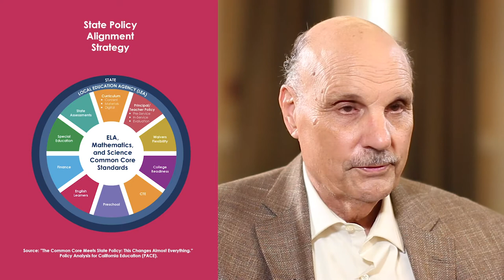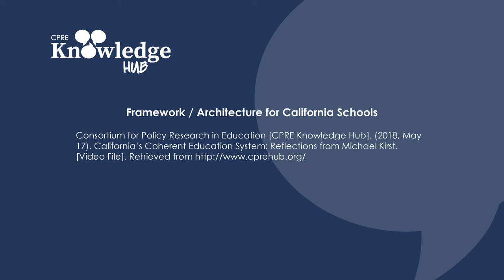California's Coherent Education System: Reflections from Michael Kirst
For the past five decades, CPRE senior researcher Michael Kirst (Stanford University) has served as one of the most recognizable and influential names in state and federal education policy. Working in tandem with California Gov. Jerry Brown (D), who first appointed Kirst as president of the California State Board of Education in 1977 and again in 2011, Kirst has helped reshape the K-12 landscape in the Golden State by designing and employing a new, cohesive framework for all aspects of the educational system.

From new academic standards and approaches to curriculum to a comprehensive overhaul of local-and state-level education funding, Kirst’s “new architecture” for California schools drew heavily on his decades of experience as both an educational researcher and a policy maker.

In this talk with long-time colleague and CPRE co-director Jonathan Supovitz (University of Pennsylvania), Kirst details the origins, implementation, and results of his educational vision as he approaches retirement this year.

For more videos, podcasts, research analysis, and interactive discussion in the realm of education,

The Consortium for Policy Research in Education is headquartered at the University of Pennsylvania Graduate School of Education.